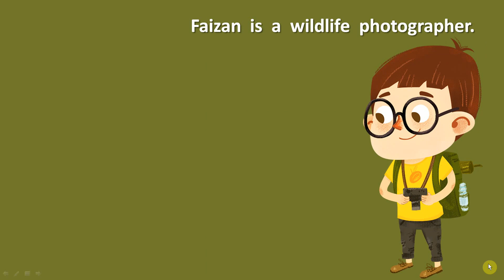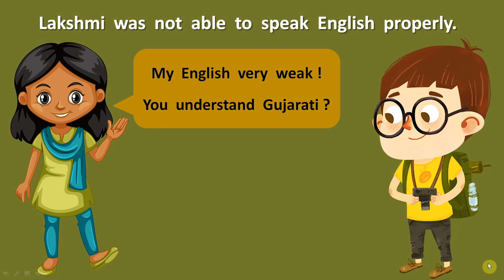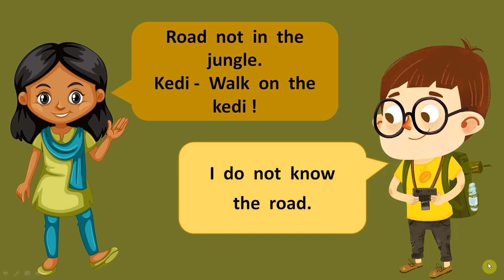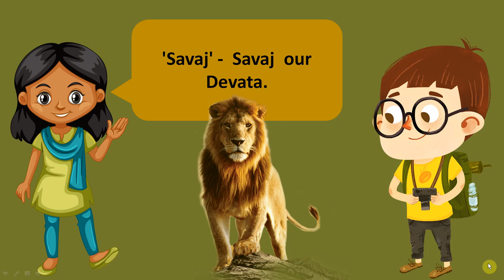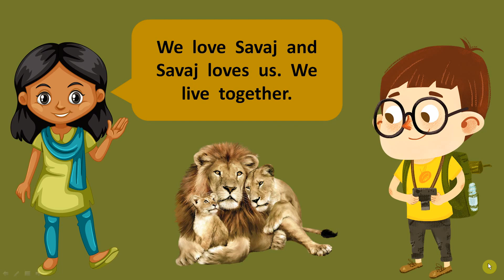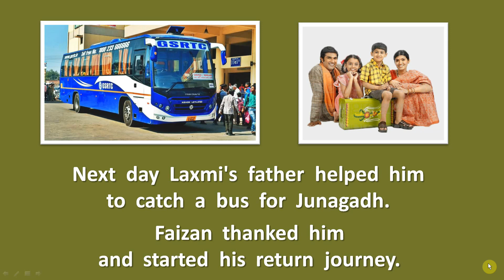Std 7 English Sem 2 Unit - 1 Am I lost ?